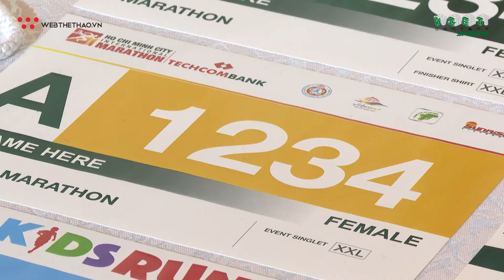Hoa hậu Phan Thị Mơ thử sức với cự ly 10km giải Marathon Quốc tế TPHCM Techcombank 2019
Hoa hậu Đại sứ Du lịch Thế giới 2018 Phan Thị Mơ mạnh dạn đăng ký thử thách đường chạy 10km cho bản thân tại Giải Marathon Quốc tế TPHCM Techcombank 2019 sắp diễn ra vào ngày 8/12/2019 sắp tới.